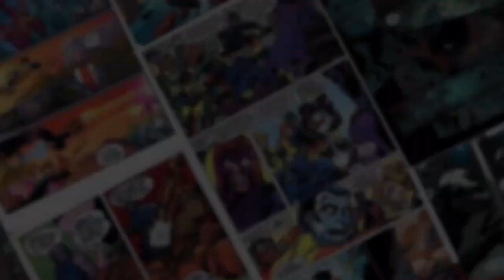1ST Look at Upcoming Comics Batman 125, Avengers v X-Men v Eternals, Promethee 1313, Black Adam MORE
Welcome to COMICS FROM THE FUTURE -- Your first chance to see the hottest comics and covers of tomorrow! These comics are mostly releasing the week of 07/13, but orders for them are due this Sunday 06/12/22 by 6PM (at least at our store).

Whatnot User: infinityfluxcomics

This show we go over:

BATMAN #125 CVR M JORGE JIMENEZ FAILSAFE PROTOCOL (not final art)
AXE EVE JUDGMENT #1
AXE EVE JUDGMENT #1 GARCIN VAR
AXE EVE JUDGMENT #1 MEN OF AXE WITTER VAR
AXE EVE JUDGMENT #1 WOMEN OF AXE WERNECK VAR
BARBARIC HARVEST BLADES (ONE SHOT) CVR A
BARBARIC HARVEST BLADES (ONE SHOT) CVR B RICHARD PACE
BLACK ADAM JUSTICE SOCIETY FILES HAWKMAN #1 (ONE SHOT)
BLACK ADAM JUSTICE SOCIETY FILES HAWKMAN #1 (ONE SHOT) CVR B
DAREDEVIL #1
DAREDEVIL #1 FORNES SHADES VAR
DAREDEVIL #1 MOMOKO VAR
DAREDEVIL #1 NAKAYAMA SPIDER-MAN VAR
DAREDEVIL #1 PANOSIAN VAR
PROMETHEE 1313 #1 CVR A JOCK (MR)
PROMETHEE 1313 #1 CVR B SORRENTINO (MR)
PROMETHEE 1313 #1 CVR C BERTOLINI (MR)
DARK CRISIS WORLDS WITHOUT A JUSTICE LEAGUE SUPERMAN #1
STARHENGE DRAGON & BOAR #1 (OF 6)
STARHENGE DRAGON & BOAR #1 (OF 6) CVR B SHARP
STARHENGE DRAGON & BOAR #1 (OF 6) CVR C WESTON
STARHENGE DRAGON & BOAR #1 (OF 6) CVR D TEMPLESMITH
STARHENGE DRAGON & BOAR #1 (OF 6) CVR E WARD
STARHENGE DRAGON & BOAR #1 (OF 6) CVR F BROWN
STARHENGE DRAGON & BOAR #1 (OF 6) CVR G SHARP
STARHENGE DRAGON & BOAR #1 (OF 6) CVR H PERKINS

Other #1’s:
DC VS VAMPIRES COFFIN EDITION #1 CVR A
DC VS VAMPIRES CRYPT EDITION #1
DISCIPLE (ONE SHOT) CVR A
DISCIPLE (ONE SHOT) CVR B
DISCIPLE (ONE SHOT) CVR C
PRODIGY ICARUS SOCIETY #1 (OF 5) CVR A BUFFAGNI
PRODIGY ICARUS SOCIETY #1 (OF 5) CVR B BUFFAGNI B&W
PRODIGY ICARUS SOCIETY #1 (OF 5) CVR C SIENKIEWICZ
PRODIGY ICARUS SOCIETY #1 (OF 5) CVR D BLANK
GI JOE A REAL AMERICAN HERO BEST OF SNAKE EYES

Cool Covers/variants and notable #2’s and #3’s:
DARK CRISIS #2 (OF 7) CVR A
DARK CRISIS #2 (OF 7) CVR B NNEKA
DARK CRISIS #2 (OF 7) CVR C SARMENTO
FLASHPOINT BEYOND #3 (OF 6)
FLASHPOINT BEYOND #3 (OF 6) CVR B XERMANICO
JURASSIC LEAGUE #3 (OF 6) CVR A JOHNSON
JURASSIC LEAGUE #3 (OF 6) CVR B DUARTE
AQUAMAN & THE FLASH VOIDSONG #2 (OF 3) CVR A
AQUAMAN & THE FLASH VOIDSONG #2 (OF 3) CVR B GEORGIEV
MULTIVERSITY TEEN JUSTICE #2 (OF 6)
MULTIVERSITY TEEN JUSTICE #2 (OF 6) CVR B HANS
MISS MEOW #2 (OF 6) CVR A TYNDALL
NUBIA QUEEN OF THE AMAZONS #2 (OF 4)
NUBIA QUEEN OF THE AMAZONS #2 (OF 4) CVR B CLARKE
POISON IVY #2 CVR A FONG
POISON IVY #2 CVR B FRISON
POISON IVY #2 CVR C ROE
POISON IVY #2 CVR F WARD
MISS MEOW #2 (OF 6) CVR B LAREN VAR
CLOSET #2 (OF 3) CVR A FULLERTON (MR)
TWIG #3 (OF 5) CVR A STRAHM
TWIG #3 (OF 5) CVR B YOUNG
TWIG #3 (OF 5) CVR C MOMOKO
BATMAN BEYOND NEO-YEAR #4 (OF 6) CVR B WARD
BATMAN URBAN LEGENDS #17 CVR A CHEUNG & RAMOS
BATMAN URBAN LEGENDS #17 CVR B MELNIKOV
BATMAN URBAN LEGENDS #17 CVR C FIUMARA
BATMAN URBAN LEGENDS #17 CVR D FRANK
DC VS VAMPIRES #7 (OF 12) CVR B MATTINA
I AM BATMAN #11 CVR B LARROCA
JOKER #15 (OF 15) CVR A
JOKER #15 (OF 15) CVR B RUAN
JOKER #15 (OF 15) CVR C BOLLAND
SUPERMAN SON OF KAL-EL #13 CVR A
SUPERMAN SON OF KAL-EL #13 CVR B KAPLAN
WONDER WOMAN EVOLUTION #8 (OF 8) CVR B SHARP
CAPTAIN CARTER #4 (OF 5) JONES VAR
CAPTAIN MARVEL #39 BALDEON SPIDER-MAN VAR
CAPTAIN MARVEL #39 DODSON VAR
FANTASTIC FOUR #45 DAUTERMAN HELLFIRE GALA VAR
IMMORTAL X-MEN #4
IMMORTAL X-MEN #4 COLA PRIDE VAR
IMMORTAL X-MEN #4 HETRICK HELLFIRE GALA VAR
IMMORTAL X-MEN #4 NOTO QUIET COUNCIL VAR
MARAUDERS #4 VECCHIO PRIDE VAR
MOON KNIGHT #13 GIST VAR
SAVAGE AVENGERS #3 ANDOLFO PREDATOR VAR
SPIDER-MAN 2099 EXODUS #4 LASHLEY 2099 FRAME VAR
SPIDER-MAN 2099 EXODUS #4 RON LIM CONNECTING
WOLVERINE #23 HOTZ PREDATOR VAR
LITTLE MONSTERS #5 CVR B STEPHENS (MR)
SPAWN #331 CVR A BARENDS
SPAWN #331 CVR B BARBERI
DIE!NAMITE NEVER DIES #5 CVR A FLEECS

Other Printings and Graphic Novels:
AVENGERS FOREVER #6 2ND PTG TOWE VAR
PUNISHER #3 2ND PTG AZACETA VAR
FRANK FRAZETTA DEATH DEALER #1 3RD PTG (MR)
BATMAN 89 HC $24.99
BATMAN VS ROBIN ROAD TO WAR TP $16.99
DEATHSTROKE INC HC VOL 01 KING OF THE SUPER-VILLAINS
HARLEY QUINN 30 YEARS OF THE MAID OF MISCHIEF DLX EDITION HC
KAMANDI BY JACK KIRBY TP VOL 01
NEW TEEN TITANS OMNIBUS HC VOL 01 (2022 EDITION) $100
ROBIN & BATMAN HC $24.99
DEVILS REIGN TP $34.99
KING CONAN TP $17.99
SECRET WARS OMNIBUS HC ROSS DM VAR NEW PTG $75
SECRET WARS OMNIBUS HC ZECK CVR NEW PTG $75
STRAY DOGS DOG DAYS TP $16.99